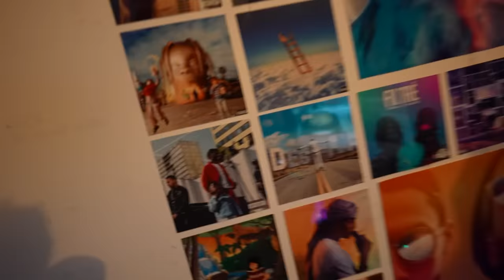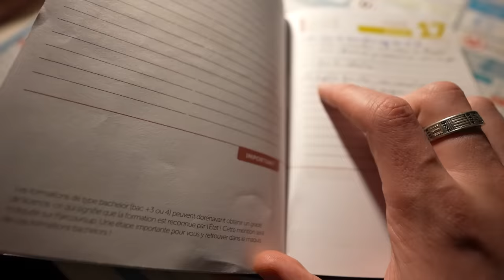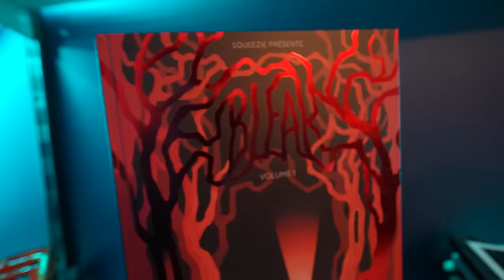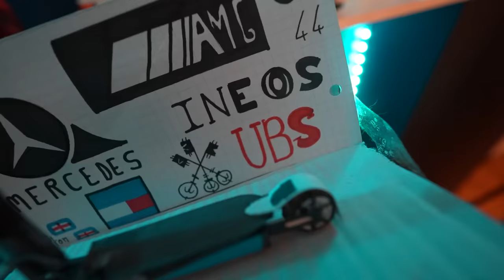JE DECOUVRE LA NOUVELLE CHAMBRE DE MON FRERE !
Martin (mon frère) vous présente sa nouvelle chambre !
Le petite like pour réaliser un clip sur une de ses PROD' ça fait plaisir.